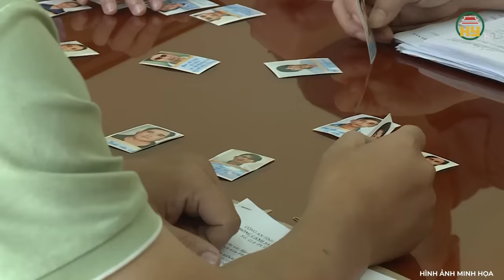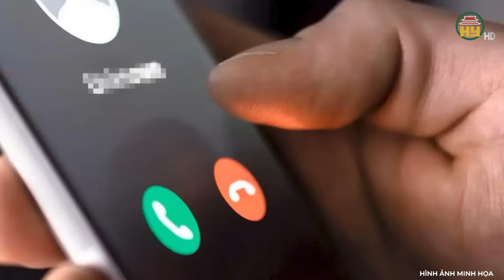Bất ngờ màn chạy án “đỉnh cao” hơn cả thiếu tướng Đỗ Hữu Ca của trùm chạy án “rởm” ở Hà Nội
Trọng án VN mới nhất | Bất ngờ màn chạy án “đỉnh cao” hơn cả thiếu tướng Đỗ Hữu Ca của trùm chạy án “rởm” ở Hà Nội
Thưa quý vị, vi phạm pháp luật nhưng lại không muốn phải chịu hình phạt, không muốn trả giá cho tội lỗi mình gây ra các đối tượng sau khi bị bắt đã tìm cách “ chạy án “ chui, để rồi trở thành con mồi béo bở cho những kẻ lừa đảo. Chúng đã vạch ra một kế hoạch hết sức hoàn hảo lừa đoạt gia đình nạn nhân. Thủ đoạn tinh vi tới mức bòn rút cho đến đồng tiền cuối cùng của kẻ muốn chạy án. Vậy thủ đoạn mà bọn chúng sử dụng để lừa nạn nhân ra sao, xin mời quý vị và các bạn cùng theo dõi nội dung chi tiết ngay sau đây.
Địa chỉ: 164 Nguyễn Văn Linh, thành phố Hưng Yên, tỉnh Hưng Yên
Tiktok: Truyền hình Hưng Yên
Facebook: Đài Phát thanh và Truyền hình Hưng Yên
Zalo: Đài PTTH Hưng Yên